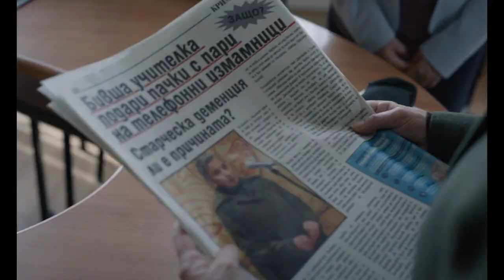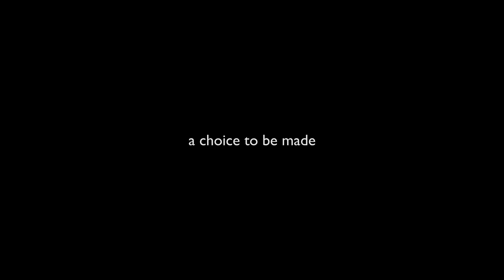TIFF64 | Blaga’s Lessons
Τα μαθήματα της Μπλάγκα / Blaga’s Lessons / Urotcite na Blaga
(Βουλγαρία-Γερμανία, 2023)

Σκηνοθεσία: Στέφαν Κομαντάρεφ / Stephan Komandarev. Σενάριο: Simeon Ventsislavov, Stephan Komandarev. Παίζουν: Eli Skorcheva, Gerasim Georgiev-Gero, Rozalia Abgarian, Ivan Barnev, Stefan Denolyubov, Ivaylo Hristov. Γλώσσα: Βουλγαρικά. Έγχρωμη, 114΄.

Η εβδομηντάχρονη Μπλάγκα, συνταξιούχος καθηγήτρια, έχει βυθιστεί στο πένθος λόγω της πρόσφατης απώλειας του συζύγου της. Όλη της η ύπαρξη έχει πλέον επικεντρωθεί στο να προσφέρει στον νεκρό ένα περίτεχνο μνήμα, ώσπου μια τηλεφωνική απάτη θα της στερήσει όλες τις οικονομίες της. Απεγνωσμένη, προκειμένου να πετύχει τον στόχο της, θα περάσει στην απέναντι όχθη: μεθοδικά και λελεγισμένα, γίνεται και η ίδια απατεώνας. Περισσότερο από μια ρεαλιστική αποτύπωση της τραχιάς κοινωνικής πραγματικότητας στη Βουλγαρία και οξυδερκή σπουδή ενός αλησμόνητου χαρακτήρα, τα Μαθήματα της Μπλάγκα σχολιάζουν το Κακό που φωλιάζει στον καθένα μας, με τρόπο που μόνο το σινεμά του Χάνεκε ή του Τρίερ στις καλύτερες στιγμές τους έχουν καταφέρει να συλλάβουν. Τελευταίο μέρος της τριλογίας του πολυβραβευμένου Στέφαν Κομαντάρεφ γύρω από την ηθική κρίση της βουλγαρικής κοινωνίας, η ταινία θριάμβευσε στο Φεστιβάλ του Κάρλοβι Βάρι.

ΠΡΟΓΡΑΜΜΑ ΠΡΟΒΟΛΩΝ: ON.TIFF.GR/CINEMAS